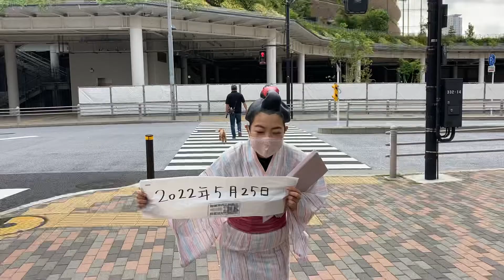5月25日 キラー通りへ